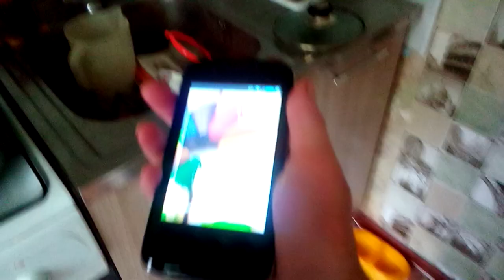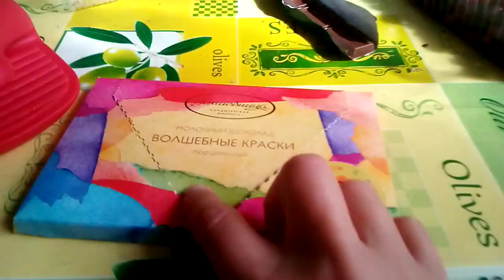Кухонный сумбурный монолог с котиком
Если хотите мне что-то прислать или написать письмо::
152616, Ярославская обл, г. Углич,  Косырева Ольга Игоревна, до востребования ;-)